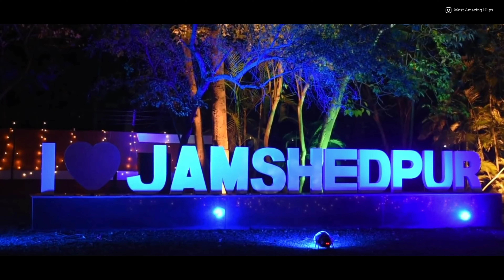Jamshedpur City | जमशेदपुर शहर का ऐसा वीडियो आप ने पहले कभी नहीं देखा होगा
This is a 4K Cinematic and Informative video of Jamshedpur City. Jamshedpur City is also known as Tatanagar. In this video, you will get a glimpse of the places to visit in Jamshedpur. The video also includes Jamshedpur City Facts and Jamshedpur City details in cinematic mode with Hindi voice-over.

CHAPTERS
00:00 Introduction
00:10 jamshedpur aerial view
00:21 jamshedpur steel plant
00:34 jamshedpur jrd tata sports complex
00:45 jamshedpur jubilee park
00:57 jamshedpur p&m mall
01:08 jamshedpur industrial area
01:21 jubilee park jamshedpur
01:31 jamshedpur tatanagar station
01:41 jamshedpur industries
02:16 p and m mall jamshedpur
02:28 jamshedpur dimna lake
02:42 jamshedpur fc
02:53 jamshedpur food
03:04 jubilee park

Track Name.The Journey

Shout-out @exploreyrs29

ABOUT CHANNEL.
This channel does not make videos for commercial purposes only. The main Motive of Most Amazing Klips is to show real India to the world and increase India's tourism, Social, and Economic Status through Amazing Cinematic and Informative Videos.
On this channel, you will find Amazing Cinematic and Informative Videos related to Indian Infrastructure, Technology, Tourism, and other Major/ Important Events.